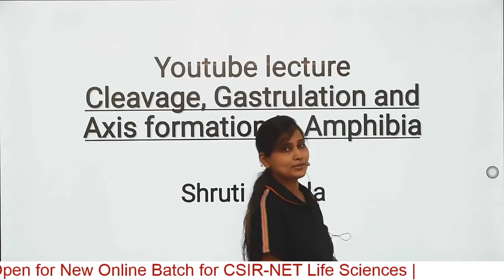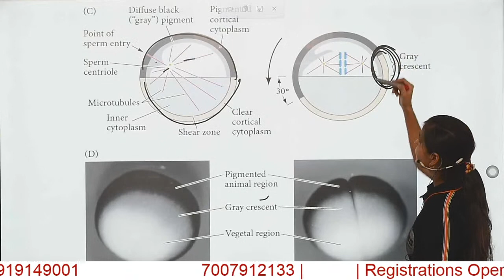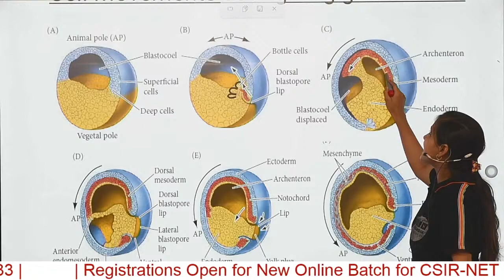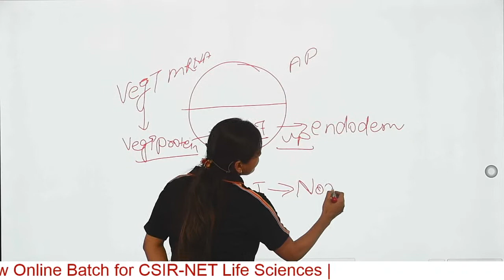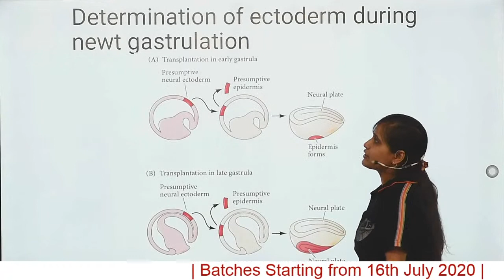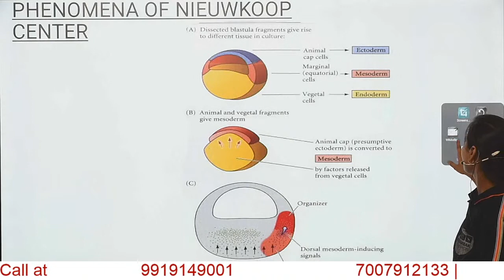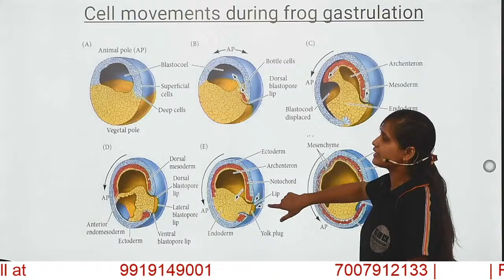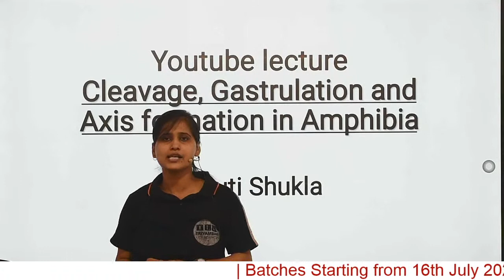𝐆𝐚𝐬𝐭𝐫𝐮𝐥𝐚𝐭𝐢𝐨𝐧 𝐚𝐧𝐝 𝐀𝐱𝐢𝐬 𝐃𝐞𝐭𝐞𝐫𝐦𝐢𝐧𝐚𝐭𝐢𝐨𝐧 𝐢𝐧 𝐀𝐦𝐩𝐡𝐢𝐛𝐢𝐚